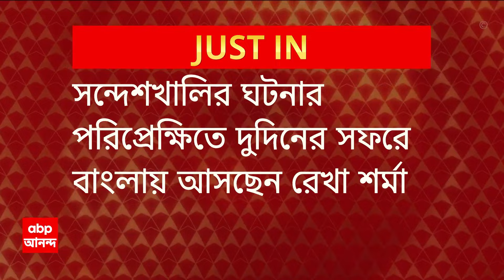Sandeshkhali Incident: 'সন্দেশখালির মহিলাদের সম্মান লুঠ করেছে তৃণমূল', আক্রমণ কেন্দ্রীয় মন্ত্রীর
West Bengal News: 'সন্দেশখালির (Sandeshkhali Incident) বাসিন্দাদের পাশে রয়েছি আমরা, কিন্তু তাও আমাদের যেতে দেয়নি প্রশাসন','মমতা বন্দ্যোপাধ্যায়ের (Mamata Banerjee) পুলিশের আচরণ তৃণমূলের গুন্ডাদের মতো','শুধু জমি নয়, সন্দেশখালির মহিলাদের সম্মান লুঠ করেছে তৃণমূল, আক্রমণে কেন্দ্রীয় মন্ত্রী প্রতিমা ভৌমিক। ABP Ananda Live